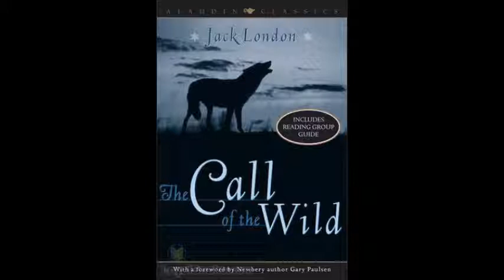The Call of the Wild By Jack London, Chapter 2 (Audio Book)